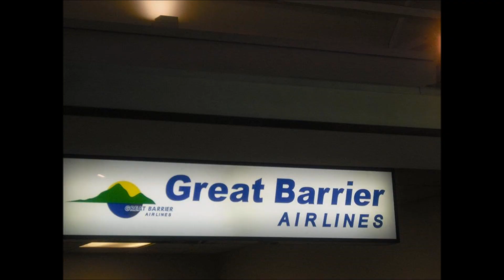10 Places you should see in New Zealand.